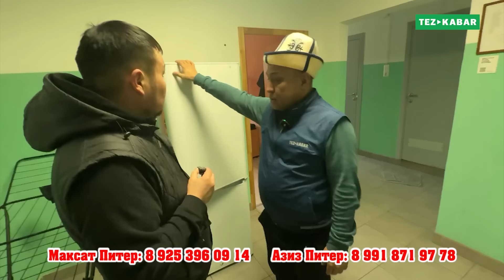АЙЛЫГЫ жакшы ЖУМУШ бар 🚌 Санкт-Петербург шаарына АЙДООЧУЛАРДЫ ЖУМУШКА чакырат 🚌 Жатакана бар экен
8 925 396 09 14 Максат Питер
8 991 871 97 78 Азиз Питер
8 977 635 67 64 Рустам Кыргызстан
Санк-Петербург шаарына жумушчулар керек автобазага
Расмий турдо жумушчулар эмгек келишими бар
служебный номер